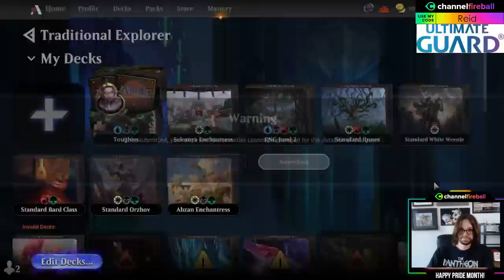Reid Duke Plays the Explorer Arena Qualifier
Is Reid cheating? With the amount of fights he's rigging in the Explorer Arena Qualifier, someone may want to call a ref!